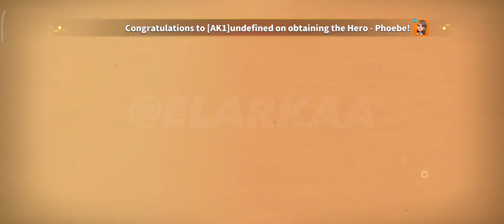Build Master: Open Fire #22 | Walkthrough Gameplay No Commentary (iOS, Android)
Building a city that is vibrant and promising.

Could it be the second habitable planet? All waiting for you to explore!

As Earth is running out of resources, humans have turned their eyes to the vast space, where they believe a new home planet could be discovered!

To be the first to occupy a livable planet, countries around the world have launched their manned spacecraft into space.

Something has gone wrong with your spaceship and you are forced to land on an unknown planet.

Faced with a land full of unknowns, what you need first is to find your lost companions.

Logging, mining and gathering resources. You need to make every possible effort to build your base to gain a firm foothold on the land.

Hunting, fishing, and growing crops. Only with a sustainable food supply can your base expand.

Army building and tech research will make you strong enough to counter any enemies.

Keep building to create a kingdom of your own!